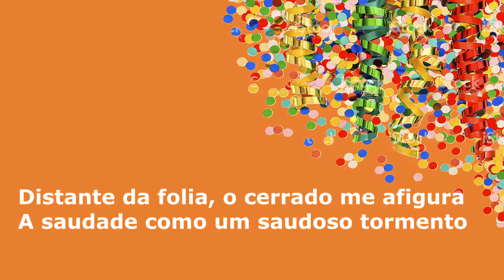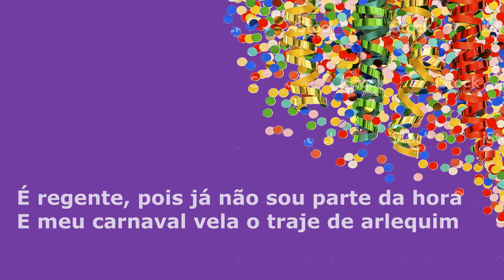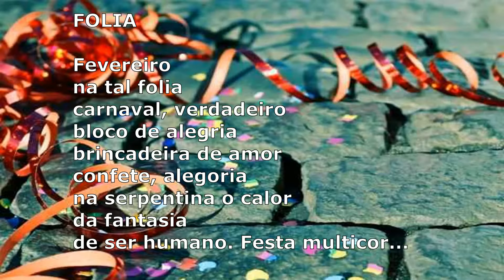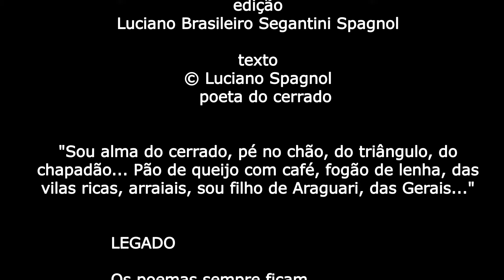SONETO DE CARNAVAL (de outrora) ... © Luciano Spagnol (poeta do cerrado)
SONETO DE CARNAVAL de outrora

Distante da folia, o cerrado me afigura
A saudade como um saudoso tormento
Lembrar dela é uma sôfrega tal tristura
Esquece-la é nublar o contentamento

Ausentar de ti é a mais pura amargura
Todo momento é gosto sem fomento
Máscaras sem brilho nem alegre figura
Uma fantasia no samba sem afinamento

E no saudosando os tempos de outrora
Enquanto fugaz vão-se os anos, enfim
O que tenho pra agora, só silêncio afora

De toda a diversão a quietude em mim
É regente, pois já não sou parte da hora
E meu carnaval vela o traje de arlequim.

Fevereiro de 2017 - cerrado goiano
carnaval